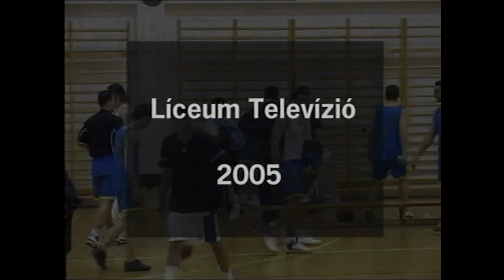Lelátó - EKF HÉSZ gépszolg - Karcag ffi kosárlabda mérkőzés /2005.02.25./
Lelátó - Az EKF sportcsapatainak magazinműsora és mérkőzései
Benne: EKF HÉSZ gépszolg - Karcag ffi kosárlabda mérkőzés
Műsorvezető (szakkomentátor): Muszka Máté
Felvétel: Takács Flórián